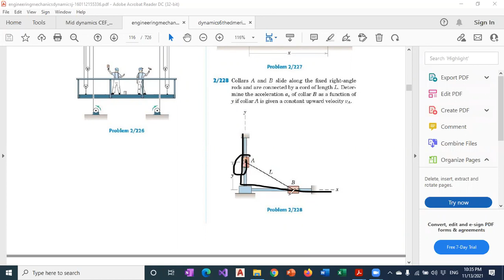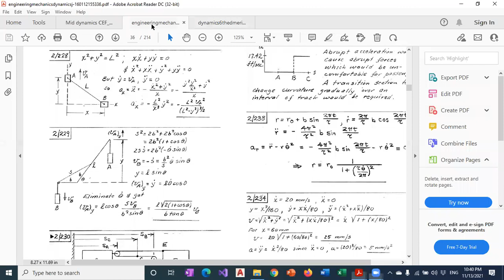Dynamics Online 8